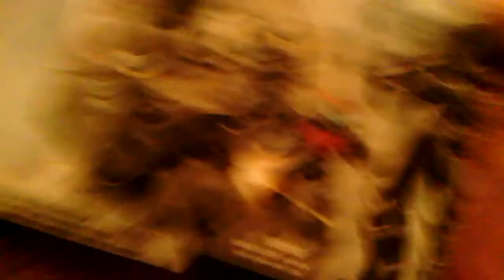Halo mega bloks covert ops: battle unit review